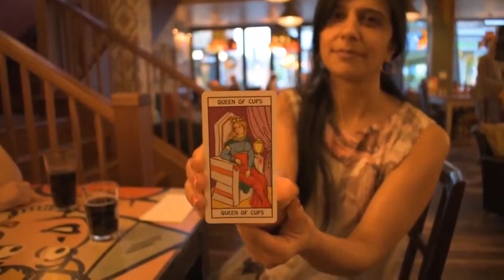Heroes and Villains by Stephen Macrow and Kaymar Magic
A baffling routine where you repeatedly reveal the spectator's selection from a packet of Top Trump cards (or Tarot cards - both are included!) in a variety of ways! The spectator takes the packet, examines the cards, mixes them, chooses one, mixes them again and then hands them back. You can now reveal their card however you want! A real fooler!